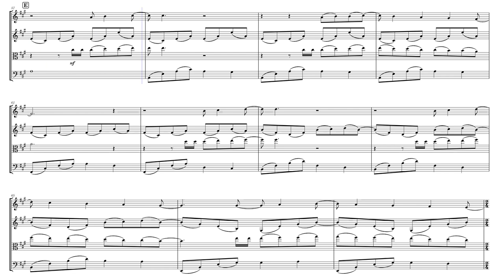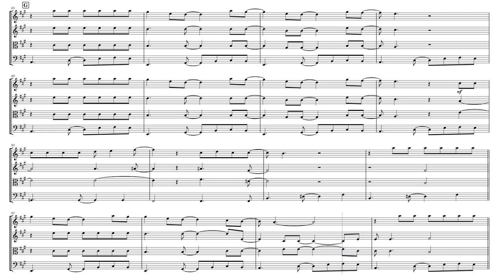Fernando - ABBA - Arranged for String Quartet by Zene Strings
Sheet music arrangement by Eve C. Mailly, Zene Strings.